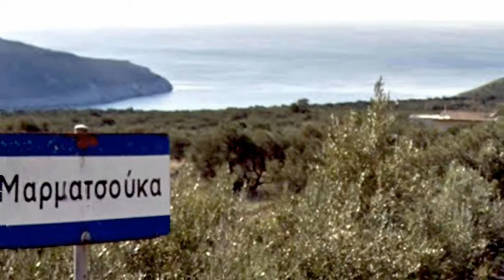ΜΑΡΜΑΤΣΟΥΚΑ ΜΑΝΗΣ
Η Μαρματσούκα (Τοπική Κοινότητα Πύργου Διρού - Δημοτική Ενότητα ΟΙΤΥΛΟΥ), ανήκει στον δήμο ΑΝΑΤΟΛΙΚΗΣ ΜΑΝΗΣ της Περιφερειακής Ενότητας ΛΑΚΩΝΙΑΣ που βρίσκεται στην Περιφέρεια Πελοποννήσου, σύμφωνα με τη διοικητική διαίρεση της Ελλάδας όπως διαμορφώθηκε με το πρόγραμμα "Καλλικράτης".
Η επίσημη ονομασία είναι "η Μαρματσούκα". Έδρα του δήμου είναι το Γύθειο και ανήκει στο γεωγραφικό διαμέρισμα Πελοποννήσου.
Κατά τη διοικητική διαίρεση της Ελλάδας με το σχέδιο "Καποδίστριας", μέχρι το 2010, η Μαρματσούκα ανήκε στο Τοπικό Διαμέρισμα Πύργου Διρού, του πρώην Δήμου ΟΙΤΥΛΟΥ του Νομού ΛΑΚΩΝΙΑΣ.
Η Μαρματσούκα έχει υψόμετρο 188 μέτρα από την επιφάνεια της θάλασσας, σε γεωγραφικό πλάτος 36,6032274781 και γεωγραφικό μήκος 22,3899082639.